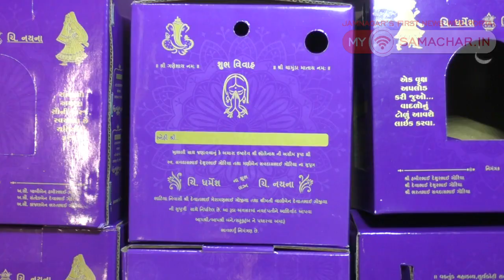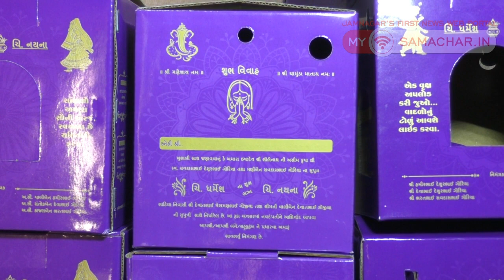You might have never seen such invitation card see video